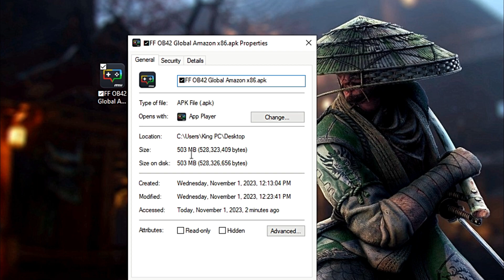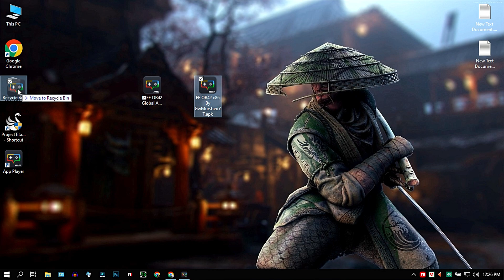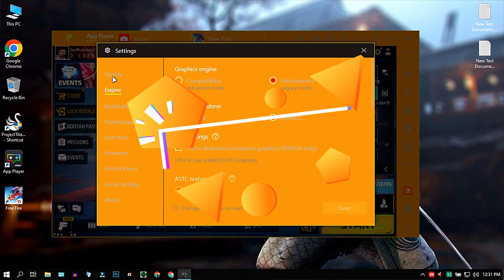Free Fire New Update OB42 Global Amazon Version | FreeFire x86 New Update OB42 APK | FF OB 42 Update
►TIME STAMPS
Preview : 0:00
⚔️ PC Specification ⚔️
-Processor: i5 100210u
-RAM: 8GB
-SDD : 128 GB
-Graphics Card : No Graphics Card
-Windows Edition : Atlas OS 21H2
►Softwares I Use :
-Mirillis Action
-Filmora 10
-Photoshop CC 19

🖐️ Tags Ignore 🖐️
How to download normal free fire ob 42

free fire smartgaga lock unlock problem fixed
طريقة تحميل لعبة Free Fire للأندرويد على الحاسوب.
smartgaga after ob31,
smartgaga 1.3 after ob31,
smartgaga msi 2.0 after ob31
smartgaga msi after ob31,
smartgaga 3.1 after ob31,
configuração smart gaga free fire,
windows 10 lite
4 gb ram windows 10
2 gb ram windows 10
windows 10 low ram
low ram consume windows 10
no lags windows 10
setting headshot free fire smartgaga,
smart gaga free fire اعدادات headshot,
4 gb ram windows 10
optimise windows 10
windows 10 lite edition
windows 10 lite
new emulator bypass,
bypass do emulator,
smartgaga emulator bypass,
bypass smartgaga,
novo emulator bypass,
bypass for matchmaking,
emulator bypass,
free fire new emulator bypass,
emulator bypass for matchmaking,
novo do emulator bypass,
emulador do bypass,
bypass on emulator,
regedit smartgaga
headshot desert eagle
best regedit free fire Smartgaga
regedit headshot smartgaga
regedit headshot desert eagle
regedit desert eagle smartgaga